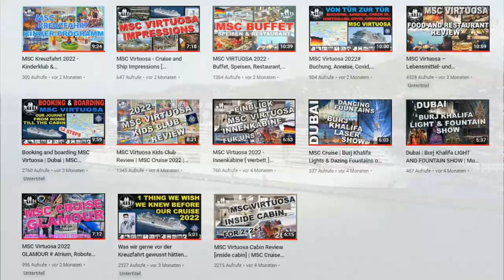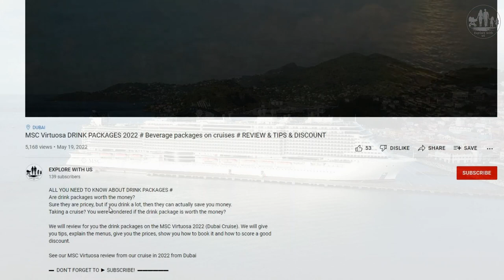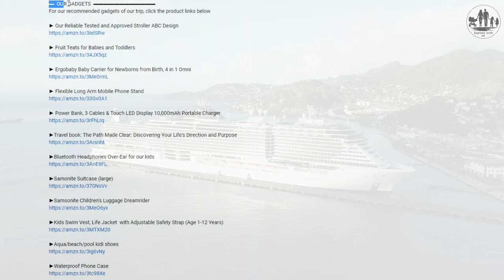What you should NOT pack for your cruise ◾️ Prohibited on Cruise ◾️ Cruise Packing Tips & Hacks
PROHIBITED CRUISE ITEMS ◾️ LEAVE THEM AT HOME  ◾️ SAVE YOUR LAGGUAGE ◾️ REDUCE YOUR WEIGHT  ►►►  TOP 13 Items which you should not pack on your cruise

▬  Our EXPLORE WITH US shop (great designs for your cruise fashion)  ▬▬▬▬▬▬

What you should NOT pack for your cruise # Prohibited on Cruise # Cruise Packing Tips #  TOP 13 Cruise packing hacks. The ultimate cruise packing tips 2022

Learn in this clip about the items which you should rather not take with you on your cruise. Learn with items are prohibited, this just not practical or which you don´t need at all. Save valuable kg in your language, leave the unnecessary goods at home. We will show you here what you really need on your cruise.

Or you are new? First time cruiser? Are you going on your first cruise? You want to find out from experts what to pack and what to leave at home? See the tips and hacks for the first time cruiser.
We have here great tips for your cruise.

We will answer you your question about what to pack and what not.

May I take a done on the cruise?
Can I take a hair drier on a cruise?
Do I need beach towels on a cruise
Can I take a cattle on a cruise?
Can I take a steamer with on board?
Can I take an Iron on a cruise?
Can I take candles on a cruise?
Shall I take a high chair on a cruise?
Can I take a coffee maker on a cruise?
Cruise packing tips and hacks
What are the cruise packing hacks

▬  Our Cruise  ▬▬▬▬▬

See our MSC Virtuosa review from our cruise in 2022 from Dubai, United Arab Emirates.
MSC Cruise: DUBAI, ABU DHABI & QATAR CRUISES

MSC Virtuosa, a great family trip. W as a family were well entertained on the deck of the MSC Virtuosa. So many opportunities were offered. See how it is as a family of five ( with three kids 3 years, 4 years and a baby) to be on a cruise on the Arabian Gulf & Persian Gulf on the MSC Virtuosa starting from Dubai, United Arab Emirates in 2022

Stations:
Port: Dubai, U. Arab Emirates
Port: Abu Dhabi, U. Arab Emirates
Port: Sir Bani Yas Is, U. Arab Emirates
Port: Doha, Qatar

► Digital Weight Scale for Travel Suitcase

► Power Bank, Compact USB C 3A

►Accessories Summer Clips - Pegs for Beach Towel

►Non-Slip Women Flip Flops Comfortable Walking Thong Sandals

►Lightweight Beach Sandals Soft Fabric Shower Non-Slip Thongs

► Our Reliable Tested and Approved Stroller ABC Design

► Fruit Teats for Babies and Toddlers

► Ergobaby Baby Carrier for Newborns from Birth, 4 in 1 Omni

► Flexible Long Arm Mobile Phone Stand

► Power Bank, 3 Cables & Touch LED Display 10,000mAh Portable Charger

►Travel book: The Path Made Clear: Discovering Your Life's Direction and Purpose

►Bluetooth Headphones Over-Ear for our kids

►Samonite Suitcase (large)

►Samsonite Children's Luggage Dreamrider

►Kids Swim Vest, Life Jacket with Adjustable Safety Strap (Age 1-12 Years)

►Aqua/beach/pool kidi shoes

►Waterproof Phone Case

▬ THIS  CLIP HAS SUBTITLES IN 10 DIFFERENT LANGUAGES   ▬▬▬▬

Arabic, German, English, Hindi, Tamil, Italian, Polish, Portuguese, Russian , Spanish

▬  Chapters  ▬▬▬▬▬▬

00:00 Intro
00:51 Iron
02:25 Hair dryer
02:56 Kettles and coffee makers
03:34 candles and incense
04:04 weapons and explosive material
04:36 beverages and food
05:35 Drones
06:39 Illegal substances
07:27 Towels
07:52 Pool & Beach towels
09:17  High chair for kids
10:29 baby monitors

▬  Extras  ▬▬▬

License
Video by Bradley Mickna from Pexels
Video by Vlada Karpovich
Video by Pavel Danilyuk:
Video von Hassas Arts / Pixabay